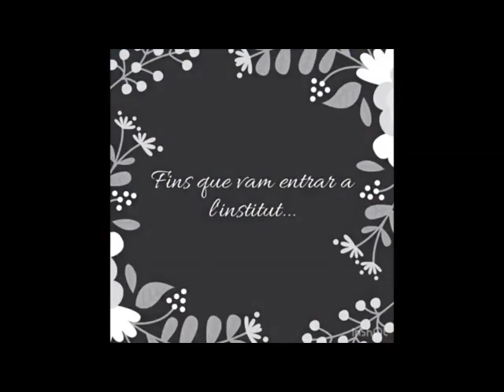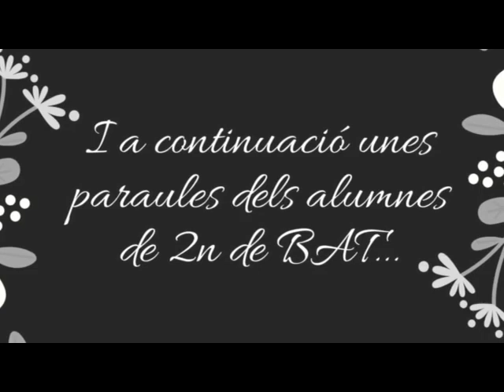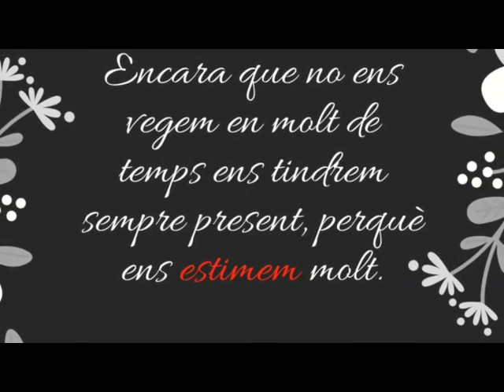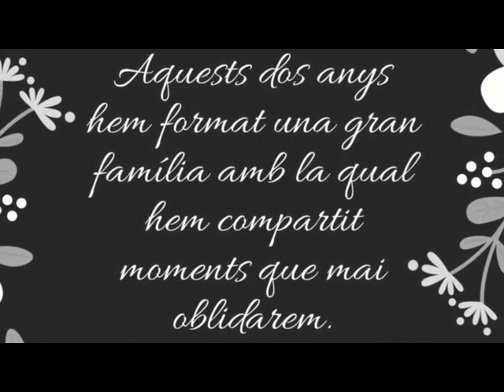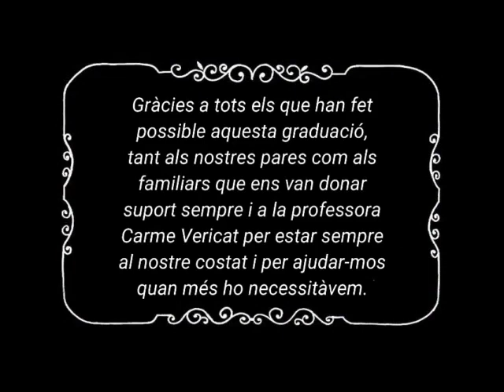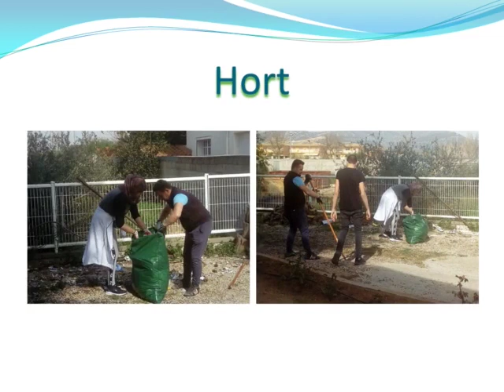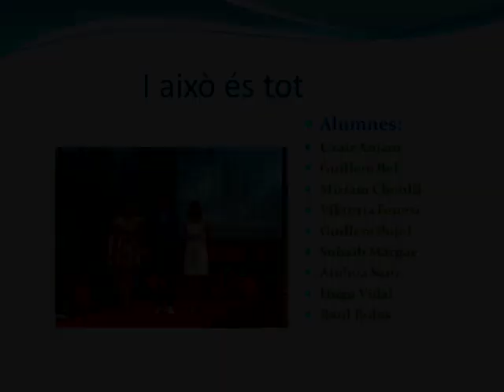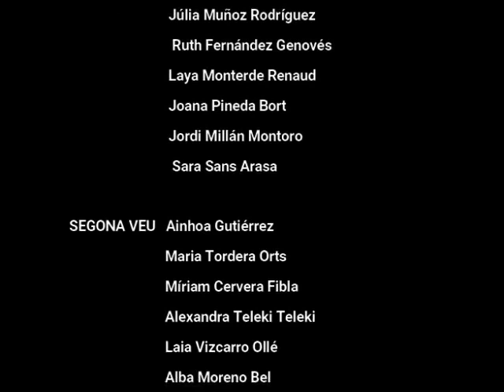Festa de Graduació 2020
Festa de Graduació Virtual de l'alumnat que finalitza els estudis d'ESO, BATXILLERAT i CICLE FORMATIU DE GRAU MITJÀ D'INFORMÀTICA del curs 2019/2020.
Aquest any la celebració no ha pogut ser presencial per la pandèmia del coronavirus, però el record de tot l'alumnat restarà de forma permanent en aquest vídeo.
Moltes felicitats als graduats i molta sort i salut!